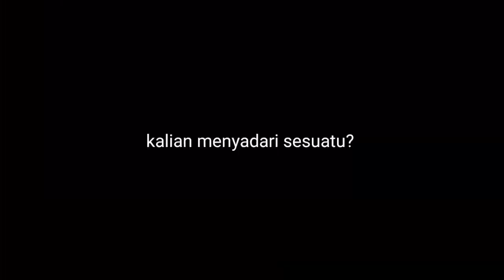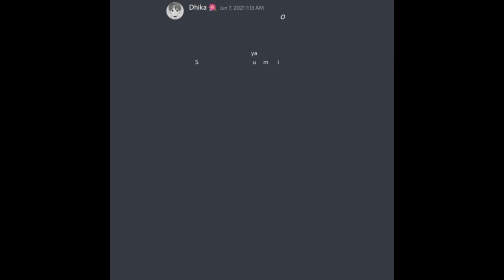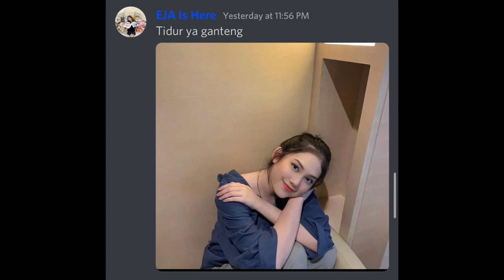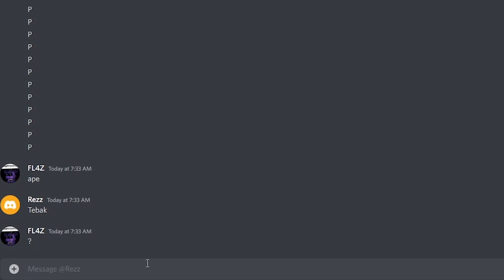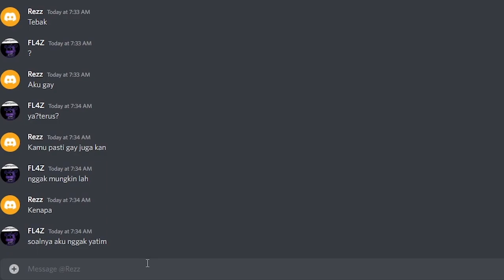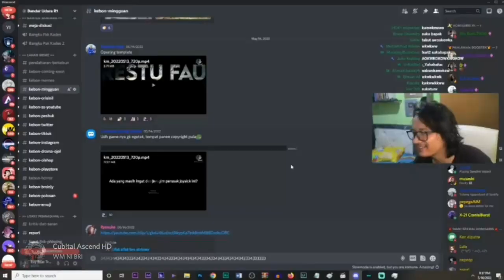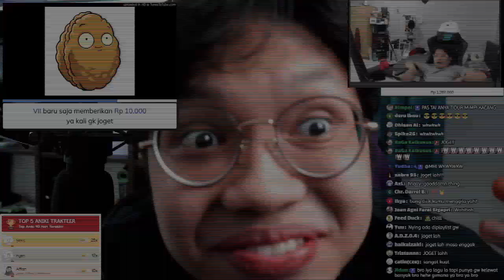Kualitas meme penonton andhikanug #19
HAMPIR 😅 semua meme yang ditayangkan di video ini adalah karya ORIGINAL member discord TTS, ayo join servernya sekarang juga!